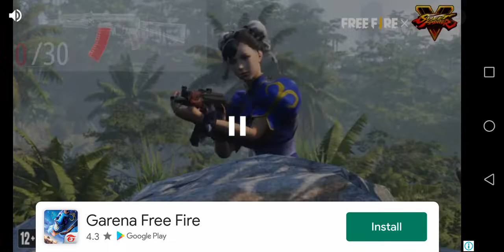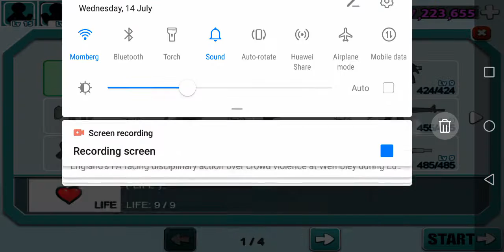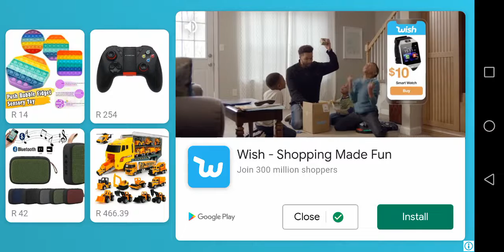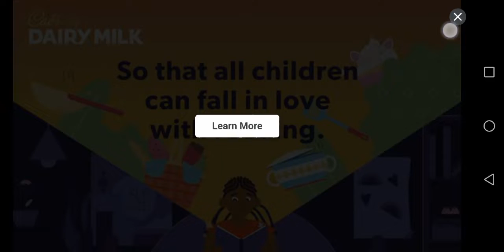Anger of stick 5 so much